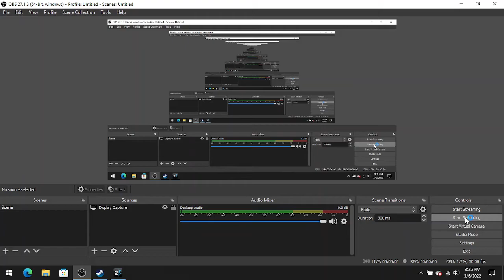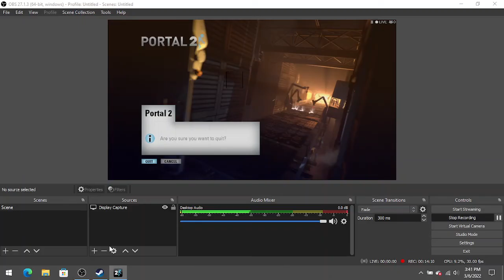Portal 2 Part 4 What does this button do?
This is Part 4 of Portal 2 where Wheatley and I
 finally get to GLaDOS and defeat her but Wheatley took over the facility and turned evil.